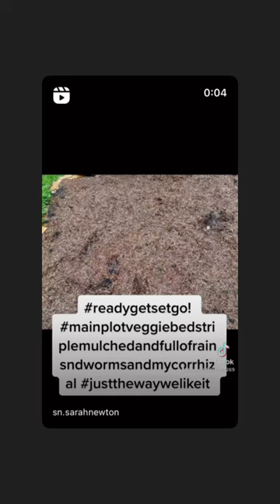Like and subscribe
mulchedveggiebeds readygetsetgo Make the most of the weather: water butts out and filling up, plot beds triple mulched and getting busy with flora and fauna to support this year’s growth gettingexcited We would not exist without soil! It is amazing? Do you love yours? Check out the latest blog post and Pinterest. Links in linktree bio. Interested in 20 mulches checklist? Dm here me on Insta. Or ask the beetles what they like best.